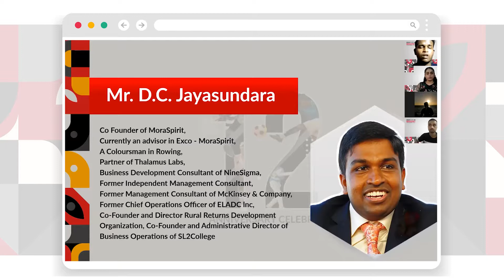Mr Dilanka Chinthana Jayasundara Speech on Moraspirit 12th Anniversary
A Visionary, a Fighter, a Leader. Mr Dilanka Chinthana Jayasundara can be described for his many more nobilities because he has become that Icon that kept the first footsteps of moraspirit for us to climb this great mountain.

At our 12th anniversary celebrations, our beloved DC sir honoured us by being a part of our ceremony and here are a few of his golden memories, visionary thoughts and ideas that have led to the origin MoraSpirit and his experiences excel through the history of University Sports.